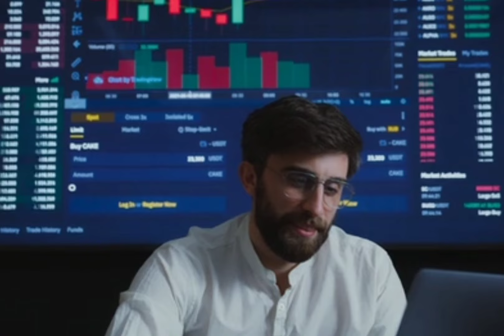U dvorištu bazen, u dnevnoj kamin: Luna i Marko ulažu bogatstvo u imanje na selu